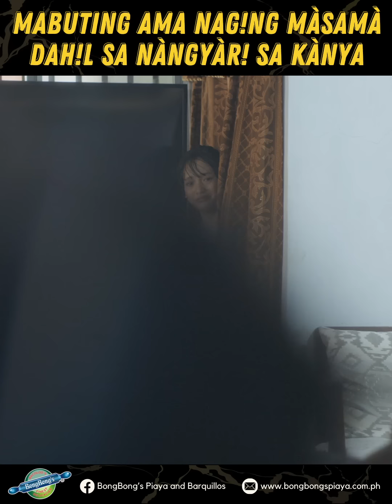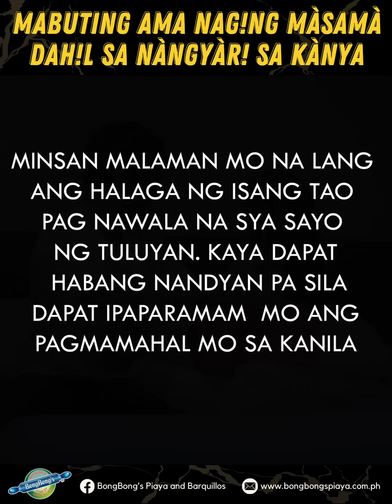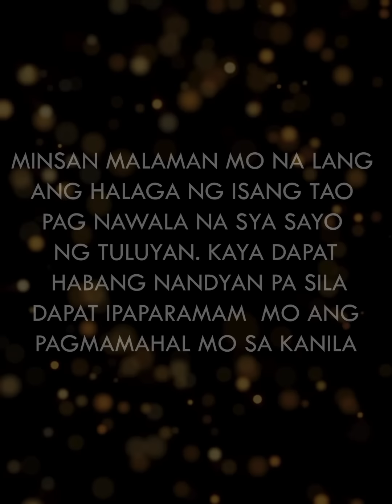MABUTING AMA NAGING MASAMA DAHIL SA NANGYARI SA KANYA